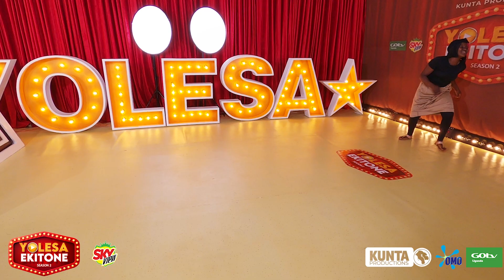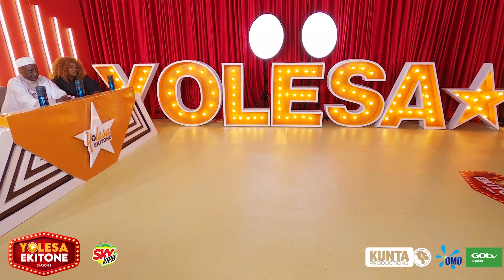YOLESA EKITONE S2 - Judge Alex joined Samantha on stage (FULL PERFORMANCE) @KUNTA PRODUCTIONS.